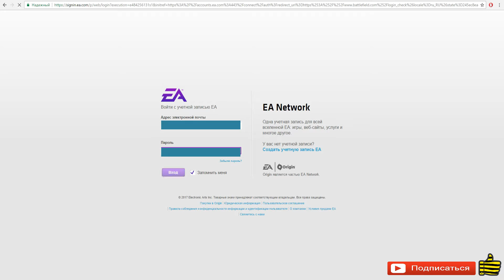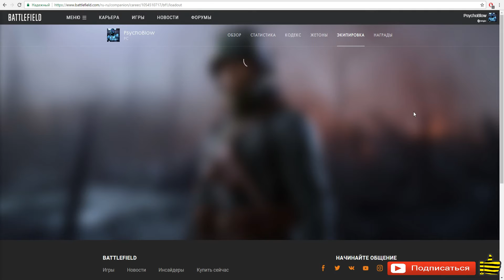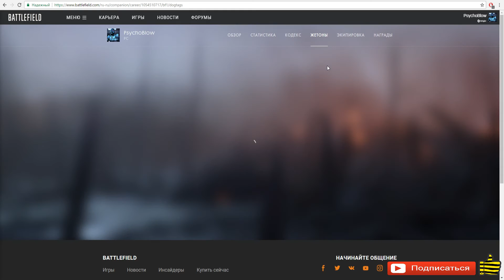Как настроить технику Battlefield 1(How to customize your tech in Battlefield)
Процесс разблокировки новых вооружений в игре Battlefield 1, для чайников, надеюсь помог разобраться.
Как разблокировать технику battlefield 1.